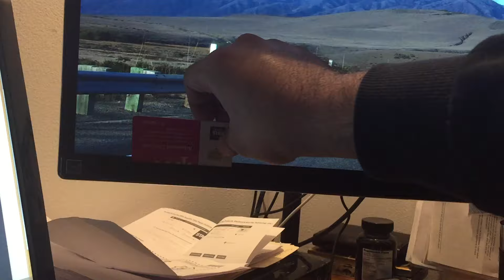LG IPS Display monitor 34UM94 34UM95 Credit Card Light Bleed Fix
Quick video by request on how to fix the light bleed issue for these panels. Only works for bleed from the lower part of the panel however.